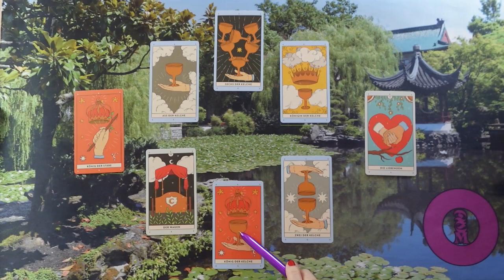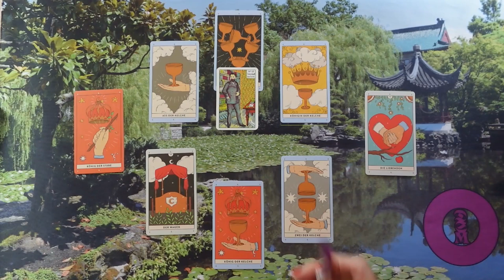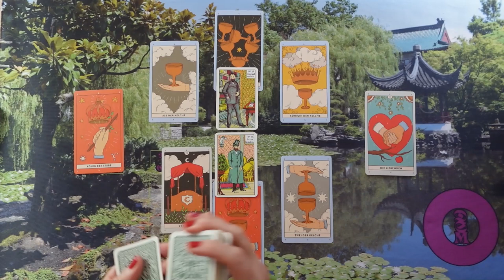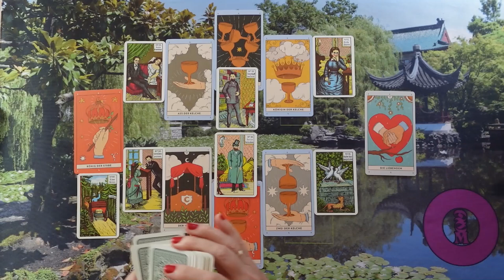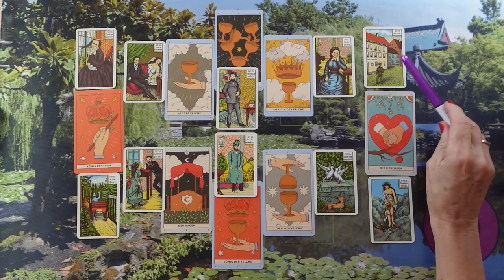ORAKEL a szerelmi kapcsolatodra ❤Jóslás